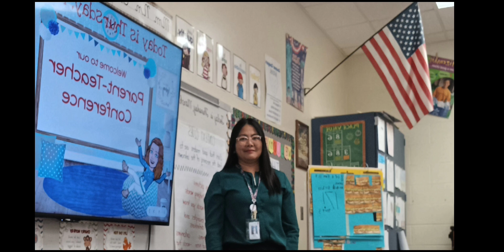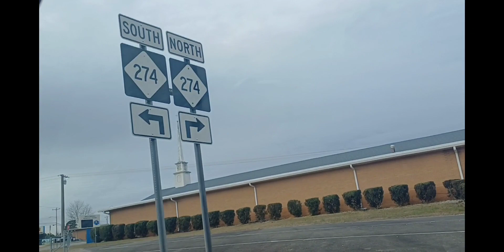MGA PAGBABAGO SA PALIBOT DITO SA U.S.